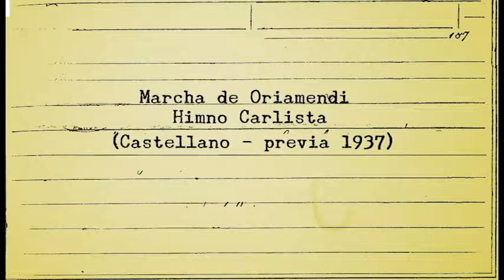MARCHA DE ORIAMENDI- Himno carlista (Castellano, previa a 1937)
FECHA: S. XX previo a 1937. Con letra de Ignacio Baleztena Ascárate es la versión más popular de la marcha carlista.

LETRA:

Por Dios, por la patria y el Rey
Carlistas con banderas.
Carlistas aurrerá*  ("aurrerá" en euskera significa "adelante").

Lucharemos todos juntos
Todos juntos en unión
Defendiendo la bandera
De la Santa Tradición.

Cueste lo que cueste
Se ha de conseguir
Venga el rey de España
A la corte de Madrid.

Lucharon nuestros padres.
Lucharemos nosotros también.